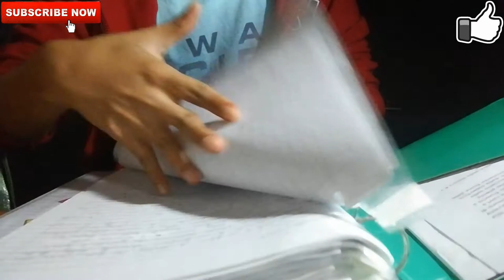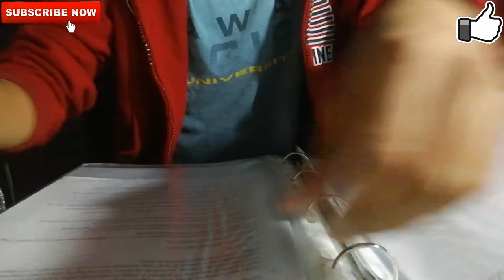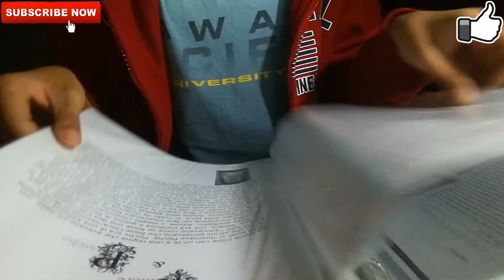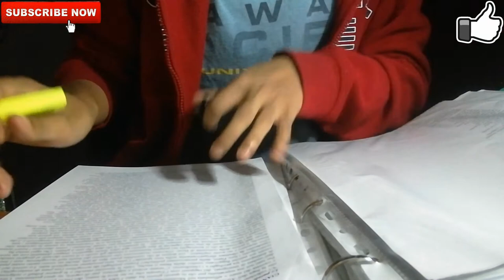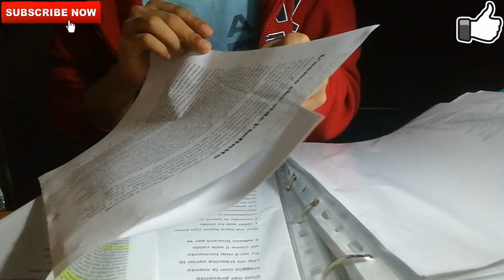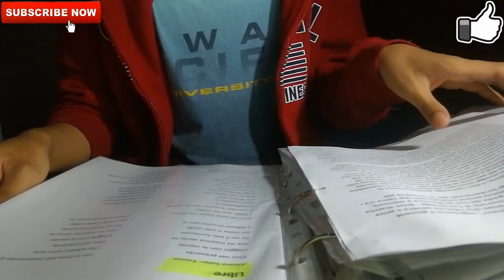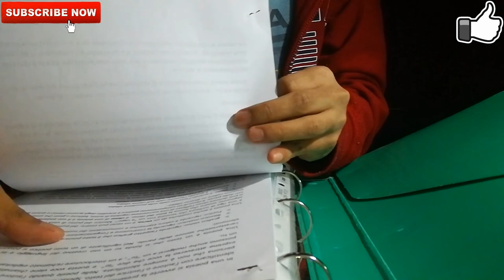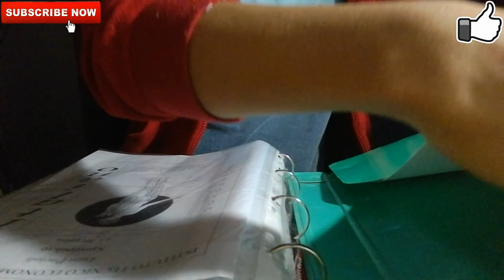ASMR ITA: TI AIUTO A STUDIARE CON QUESTI SUONI | STUDYING, RAIN SOUNDS